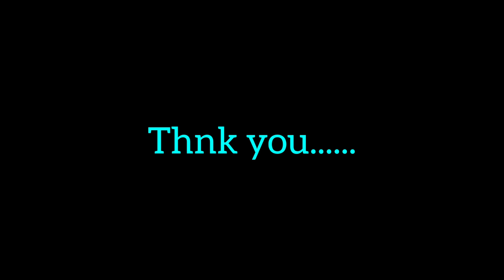pasupati evening aarati time🏯